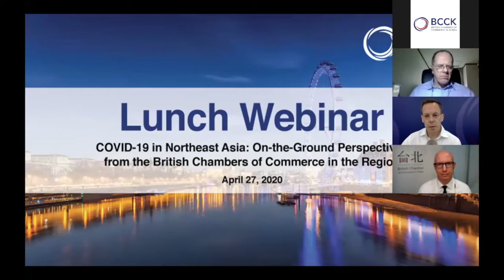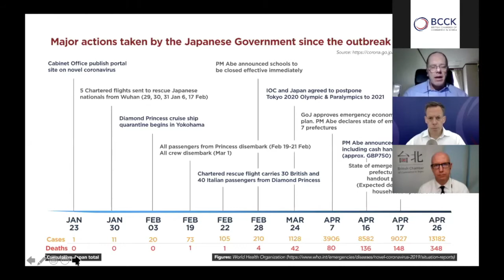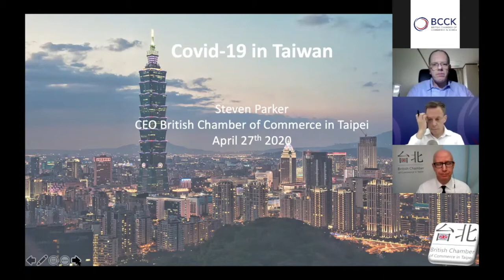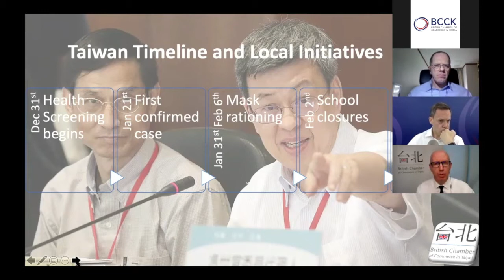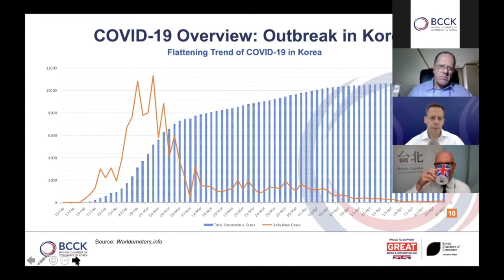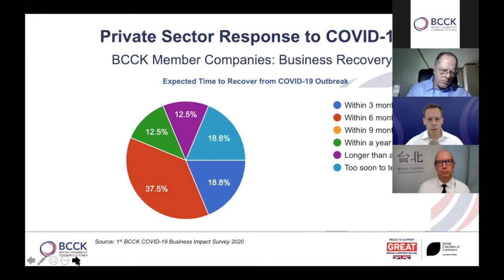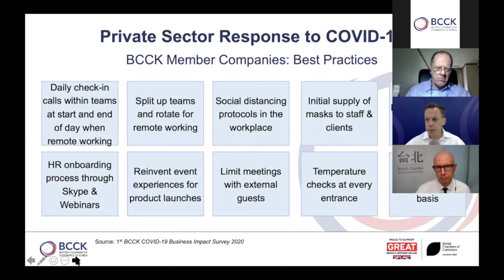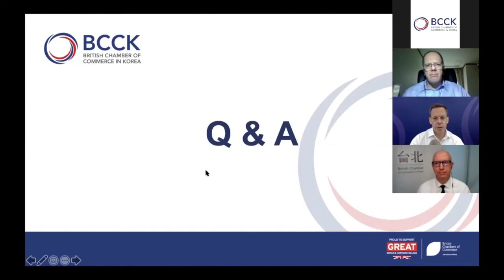Regional British Chambers of Commerce's Webinar - COVID 19 in Northeast Asia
On-the-Ground Perspectives from the British Chambers of Commerce in the Region.

Event Overview:
The British Chambers of Commerce in Taipei, Korea, and Japan are holding a special event hosted by the BCCK (Korea) to discuss COVID-19 related responses and best practices in the region.

1. Latest update on COVID-19 on the ground in Taiwan, Japan, and Korea
2. Government directives & actions regarding the COVID-19 outbreak in the region
3. Impact on the business environment, including business impact survey results
4. Potential exit strategy & business recovery in the region